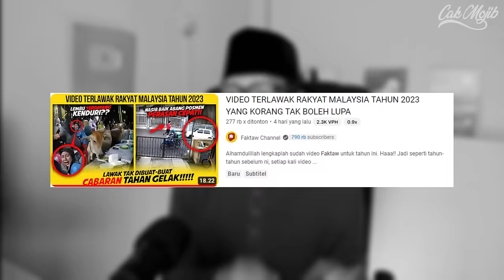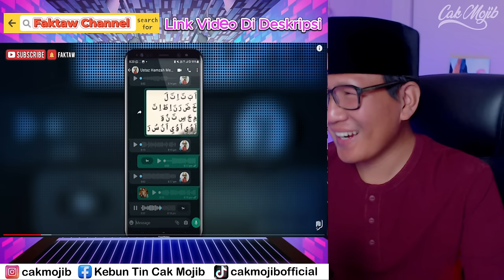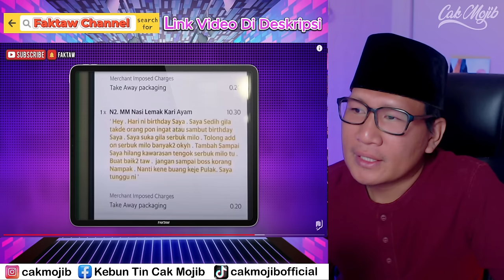KELAKAR GILA🤣 Macam Ni Kelakuan Rakyat Malaysia⁈ VIDEO TERLAWAK RAKYAT MALAYSIA TAHUN 2023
GAES BANTU SUPPORT CHANNEL KITA :

+ @CAKMOJIB TV
+ @KEBUN CAKMOJIB